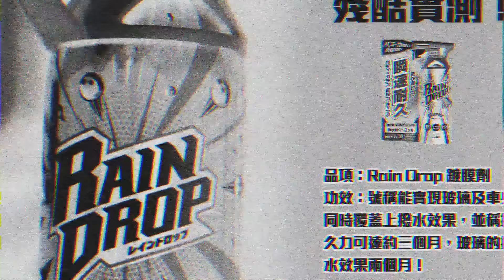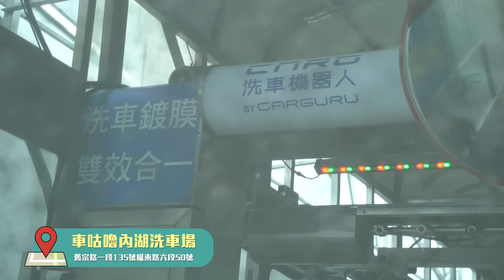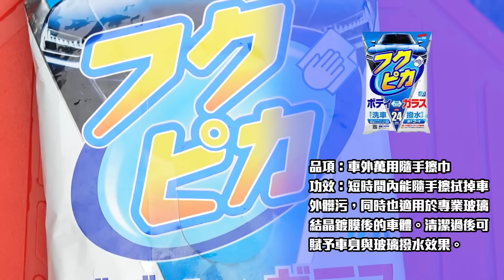【踢館500元鍍膜!!】是被騙還是真有用？我不信洗車機洗五次還有效果!? 實測結果被打臉...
►留言分享您的鍍膜經驗，就有機會抽中『鍍膜三寶』！

市面上鍍膜產品百百種，要價從百元甚至到千元的商品琳瑯滿目，但這類產品所產生的撥水效果，究竟是一時又或是真能達到鍍膜的效果？今天我們就實際來為大家測試！並且將實測車輛開去高壓水柱洗車機，在短時內連續清洗五次，模擬強風大雨的強況，究竟這類的產品能夠通過如此嚴苛的考驗嗎？請密切鎖定本集內容